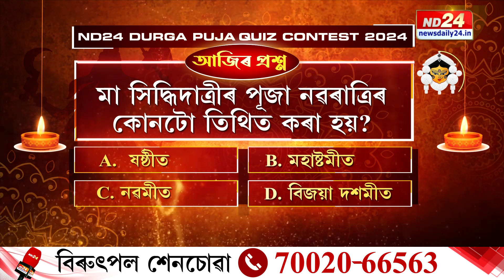Durga Puja 2024: ND24 দুৰ্গাপূজা কুইজ কনটেষ্ট-২০২৪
📌 ND24 দুৰ্গাপূজা কুইজ কনটেষ্ট-২০২৪
📌 DAY-5
📌 উত্তৰ পঠিওৱাৰ সময়সীমা কাইলৈ দিনৰ ১২ বজা